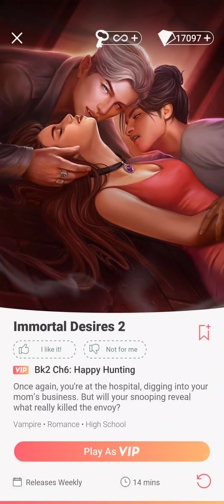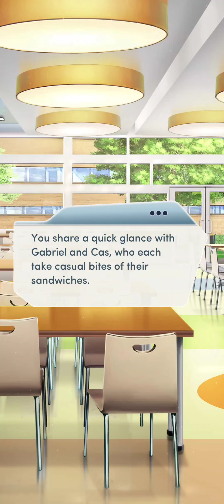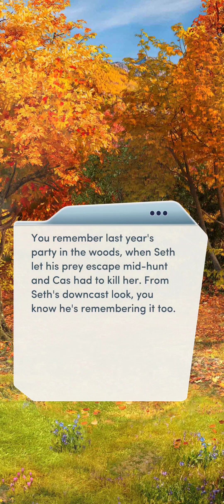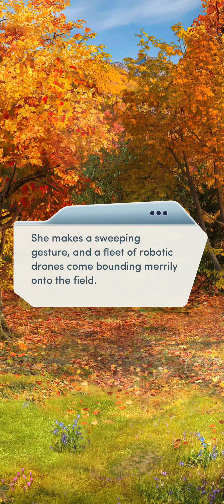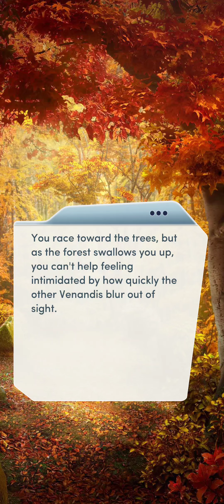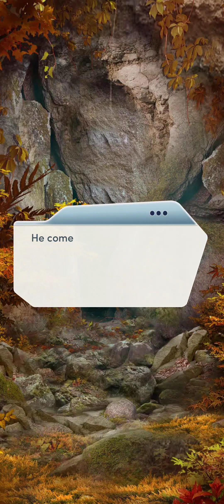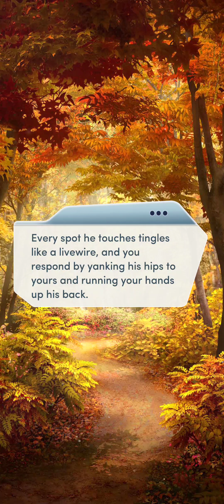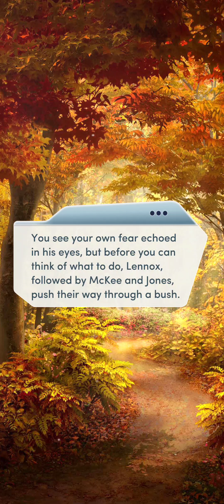Choices: Immortal Desires, Book 2 - Chapter 6 | ♀️ Female MC | ❤️ Gabriel | ❤️ Cassius (Diamonds 💎)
Choices: Stories You Play - Immortal Desires, Book 2

Chapter 6: Happy Hunting
Once again, you're at the hospital, digging into your mom’s business. But will your snooping reveal what really killed the envoy?

Gender: Female
Personality: Kind and Sympathetic
Love Interests: Gabriel Adalhard and Cassius Harlow